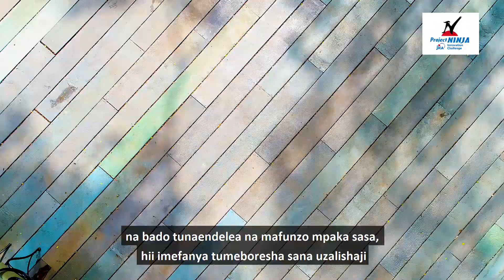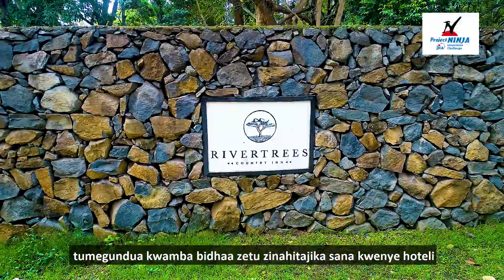【JICA Tanzania Project NINJA2】Startup 2: EcoAct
EcoAct –The Proof of Concept of Providing a Farm Management Software for Poultry Farmers by using Artificial Intelligence–

EcoAct Tanzania is a social enterprise that focuses on addressing the challenges of post-consumer plastic pollution, waste management, ocean pollution, deforestation, and climate change. EcoAct uses an innovative plastic extrusion technology called "Waxy 2" to recycle waste plastics and turn them into plastic lumber. Plastic lumber is an affordable alternative to wood, reducing the need for building and furniture materials made from wood.

Social Impact
Social Issue